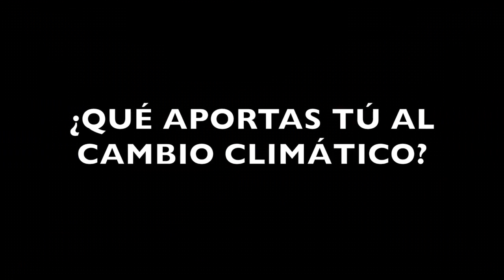¿QUÉ APORTAS TÚ AL CAMBIO CLIMÁTICO?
Seguimos los pasos de una doble vida, una de ellas orientada hacia la concienciación ecológica y otra no. Depende de la huella que dejes, te comprometes o no con el reto del cambio climático.

colegio La Asunción 4º y 5º Primaria
Festival de Clipmetrajes de Manos Unidas